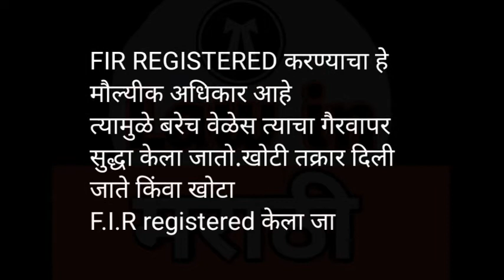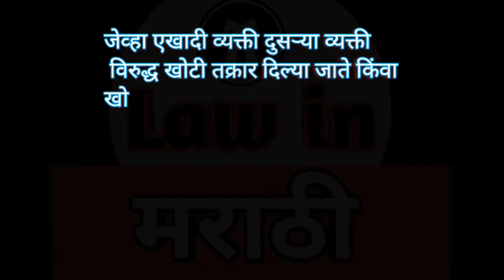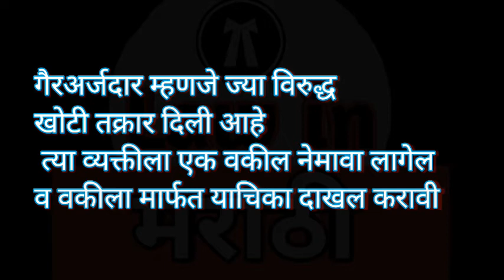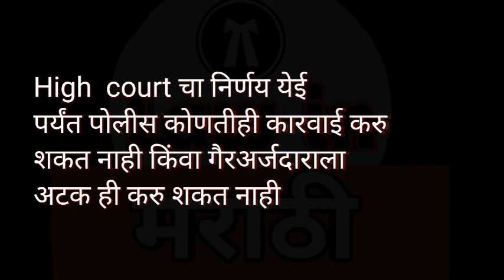# how to cancel fir || how to avoid false fir|| FIR रद्द कसा करायचा